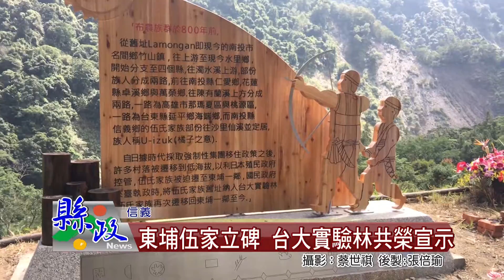東埔伍家立碑 台大實驗林共榮宣示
為了落實「與信義鄉共榮計劃」，台大實驗林管處這三年來積極在各部落，推動各項針對原住民文化和產業的培育發展政策。其中，在沙里仙林道，替東埔伍氏家族老部落立碑並宣示土地共榮事件中，讓布農族人感到驚喜又感動。台大實驗林管處特別舉辦簡單隆重的揭碑儀式，宣示要和布農族人維持友好的立場，也要和族人手牽手共同維護山林的自然生態。